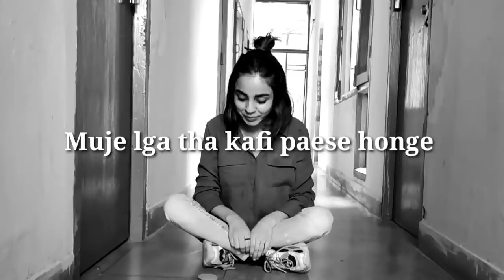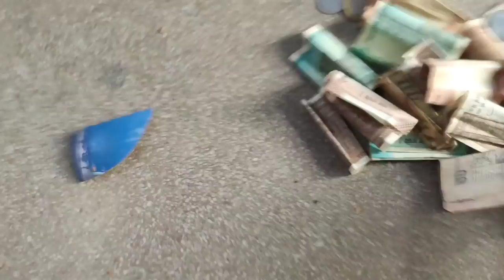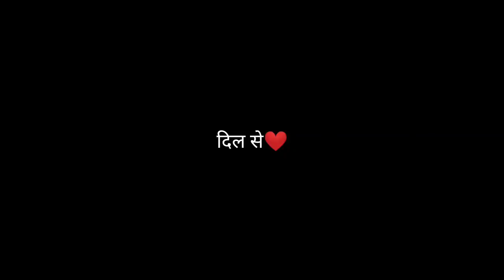Exploring Guru Nanak Dev University with mumma❤ |AD47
Ek choti se ldki ki mehnat apne bde bde sapne puray krne k liye. Choti se ldki ko follow kro

Peaceout✌🏽